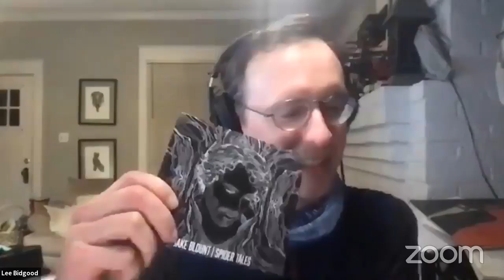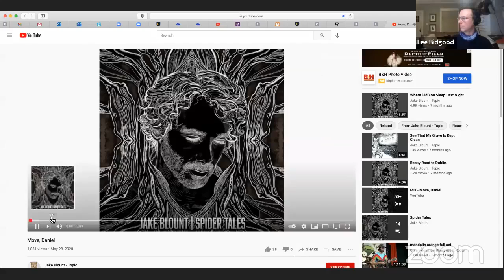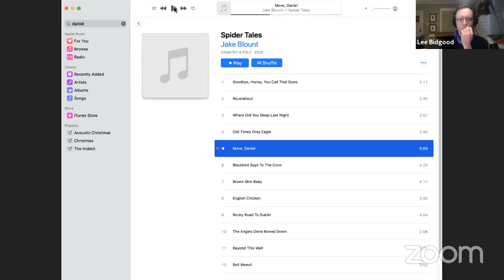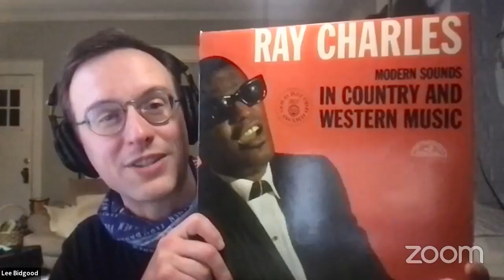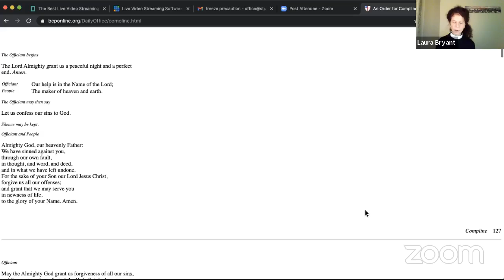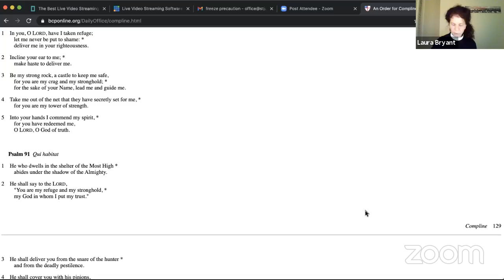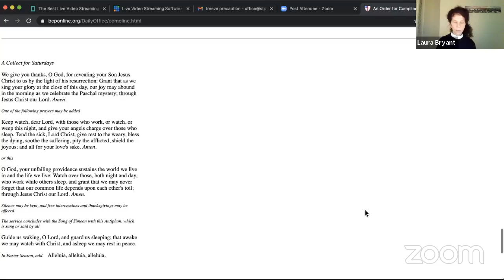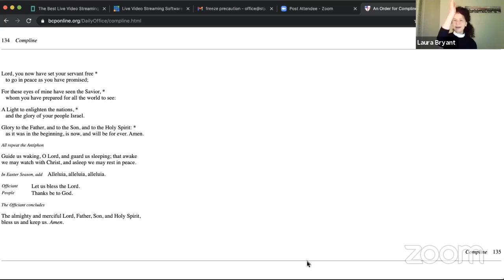Listening Together in Epiphany - Week 3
Wednesday night series led by Dr. Lee Bidgood.